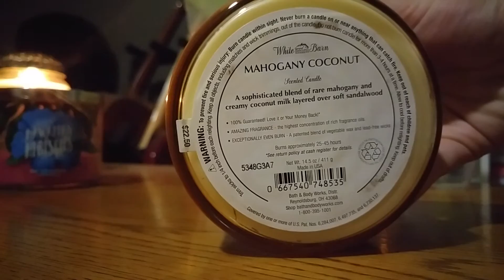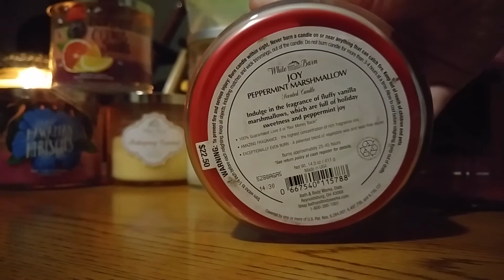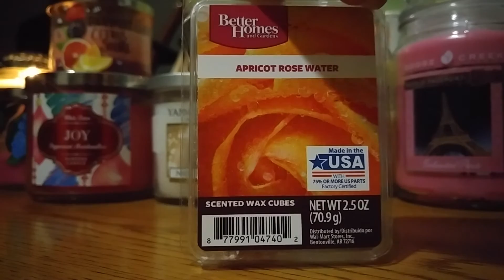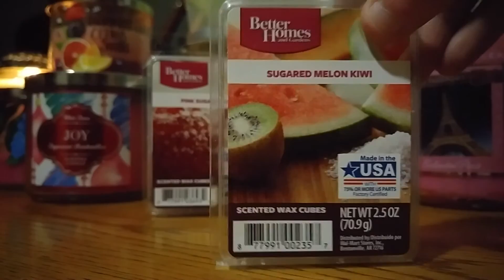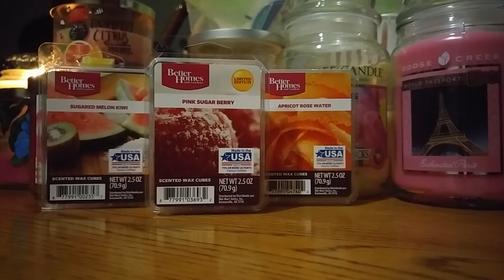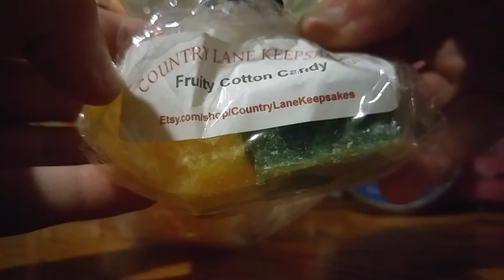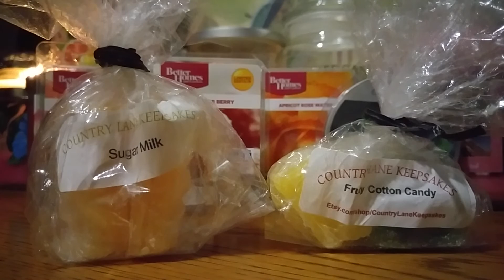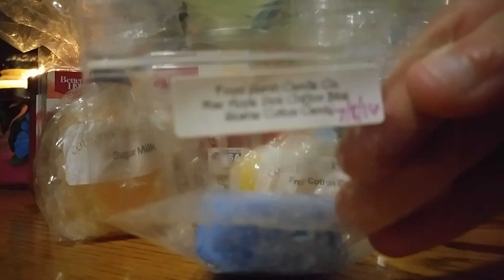What I'm Burning! |August 2016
hiiii. these are some of the candles and wax melts i'll be burning/melting in august! take a look! bye!!

Country Lane Keepsakes wax